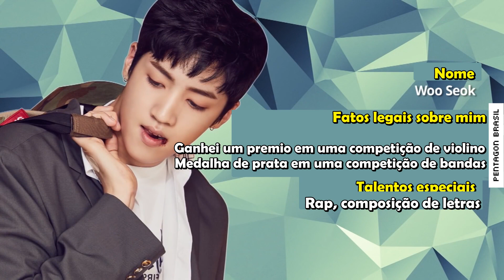Pops in Seoul - Perfil do Wooseok [Legendado PT-BR]